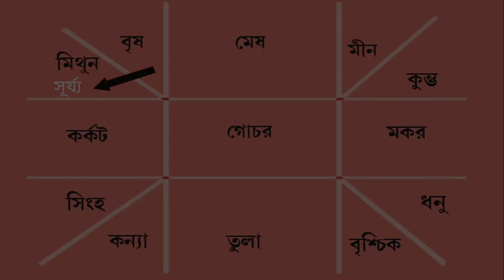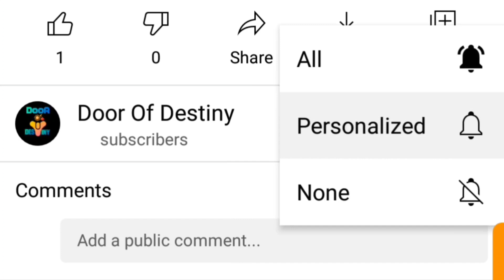সূর্য বৃষ রাশি থেকে প্রবেশ করছে মিথুনে , সৌভাগ্যের যোগ এই ৫ রাশির 😍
Door of destiny is a new modern astrology channel based on vedic astrology videos.এটি একটি জ্যোতিষশাস্ত্র বিষয়ক বাংলা ভিডিও চ্যানেল।

এই চ্যানেলে নানারকম জ্যোতিষশাস্ত্র , বাস্তুশাস্ত্র , মন্ত্র বিসয়ক নানা টিপস টোটকা , নানারকম অজানা রহস্য ,পৌরাণিক কথা, ধর্মীও কথা জানতে পারবেন। তাহলে জখনই আমি এই সংক্রান্ত ভিডিও দেবো তার নোটিফিকেশন সবার আগে আপনার কাছে চলে যাবে। আর ভিডিওগুলি ভালো লাগলে অবশ্যই একটা লাইক দেবেন। আপনার দেওয়া একটা লাইক আমাকে ভিডিও বানাতে আরও উৎসাহী করে। আর যদি ভিডিওটি তথ্যসম্পূর্ণ মনে হয় তো আপনার আপনজনদের সাথে শেয়ার করুন।
ধন্যবাদ

আপনি পেশাদার জ্যোতিষীদের সাথে সংযুক্ত থাকতে চাইলে আজই যুক্ত হন ফেসবুক এর এই গ্রুপে। এই গ্রুপে জ্যোতিষী , বাস্তুবিদ , নিউমেরলজিস্ট , তান্ত্রিক সহ বিভিন্ন মানুষ আছেন । যারা এইসব বিষয় নিয়ে নানা রকম টিপস , টোটকা, মন্ত্র দেন ও বিভিন্ন গুরুত্বপূর্ণ বিষয় আলোচনা করেন। যা আপনার উপকারে আসতে পারে।

একজন জ্ঞানী জ্যোতিষী আপনাকে সঠিক পথের দিশা দেখাতে পারেন, যে পথ অনুসরণ করলে আপনি সফল হবেন। কিন্তু আপনার ভাগ্যকে পরিবর্তন করে দিতে পারেন না।শুধুমাত্র আপনার কঠিন চলার পথটিকে সহজ করে দিতে পারেন। স্বয়ং ঈশ্বরের একমাত্র আপনার ভাগ্য পরিবর্তন করার ক্ষমতা আছে।

** মনে রাখবেন সব সমস্যারই সমাধান রয়েছে। সেগুলি শুধুমাত্র প্রয়োগের কৌশল জানতে হবে।

১) রাতারাতি ধনী / কোটিপতি করে দেওয়ার কোন উপায় আমার জানা নেই।
২) বশীকরণ বিদ্যাও আমার অজানা।

পরমেশ্বর এর কাছে আপনাদের মঙ্গল কামনা করি । ভালো থাকবেন সুস্থ থাকবেন।

                                   ধন্যবাদ